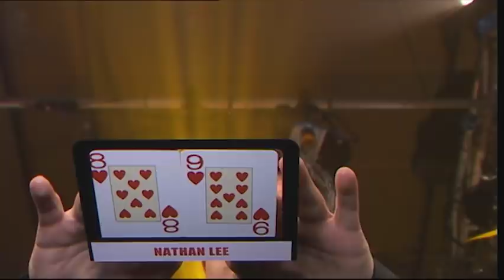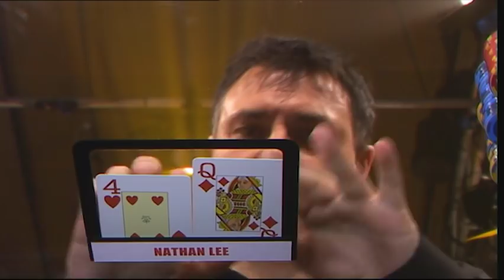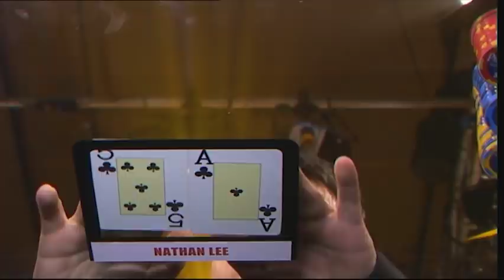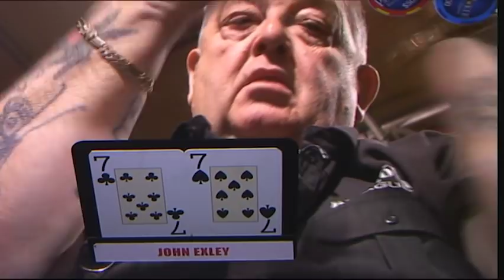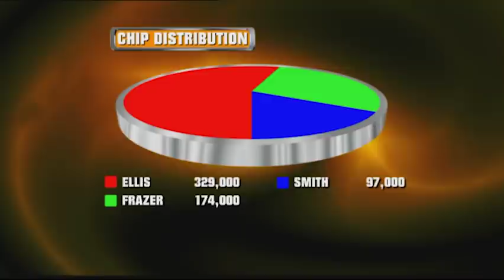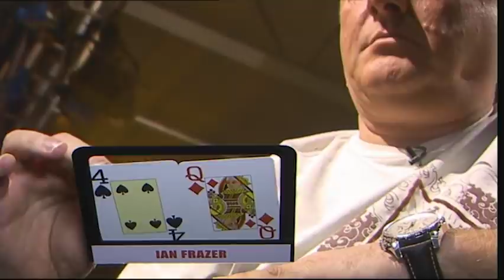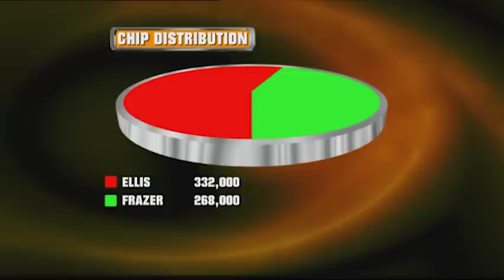partypoker European Open IV Episode 3 | Tournament Poker | TV Poker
Welcome to the second heat of the partypoker European Open 4. We have 72 of the world's top poker players battling for the winning spot, the trophy and part of the $500,000 prize pot.

Here's today's poker table lineup: Mike Ellis, Rob Cooper, Ian Frazer, Nathan Lee, Graham Smith and John Exley.

Commentary by Jesse May & Andy Greekfish.